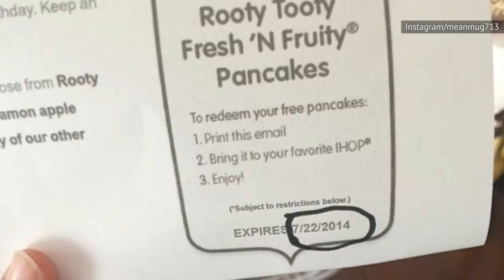What You Should Absolutely Never Order From IHOP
Even if you’re a big fan of the pancakes at IHOP, you know that it’s not a restaurant that you go to for every meal. There are plenty of things that it’s best to steer clear of, no matter how much the restaurant insists you try them. Their temporary name change to IHOB just left a bad taste in people’s mouths, and their burgers will unfortunately do the same. In addition, just because you can order steak and fish at your local IHOP, that doesn’t mean you should. Let’s take a look at what you should absolutely never order from IHOP.

Ultimate Steakburgers | 0:00
Syrup | 1:12
Sirloin tips | 2:23
Appetizer sampler platter | 3:13
Cheeseburger Omelette | 4:10
Tilapia | 5:15
Harvest Grain 'N Nut pancakes | 6:14
Frozen drinks | 7:05
T-bone steaks | 8:15
Rooty Tooty Fresh 'N Fruity pancakes | 9:30